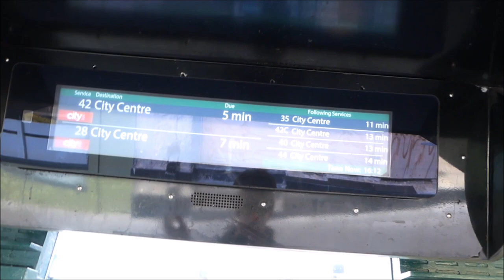TOMBSTONING VLOG MASSIVE GAP, ALMOST HIT WALKWAY!